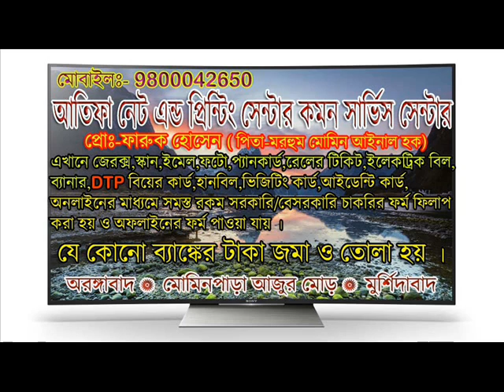rimix quali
aurangabad murshidabad